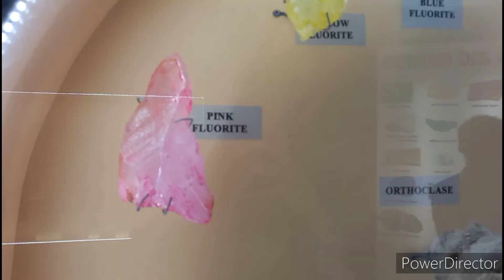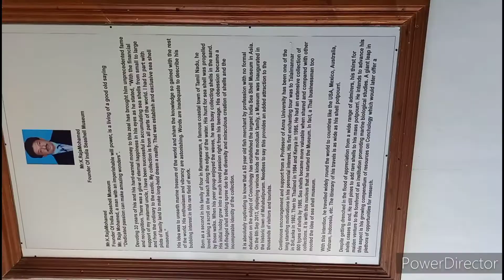Mahabalipuram (Mamallapuram) Vlog - Places To Visit /Vamika & Adrija/